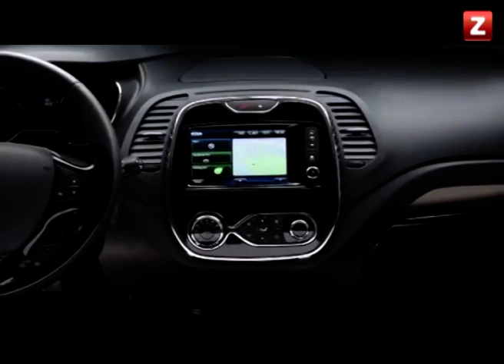CANAL ZTV - ARAGÓN SOBRE RUEDAS - RENAULT CAPTUR (04/06/2013)